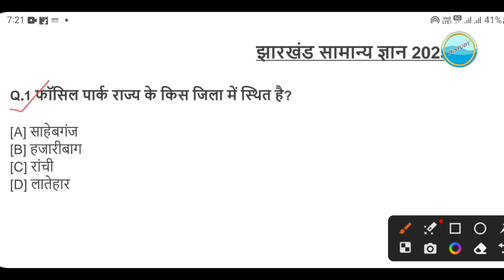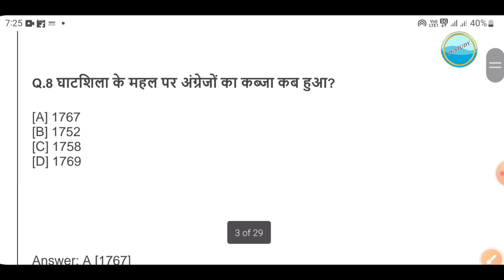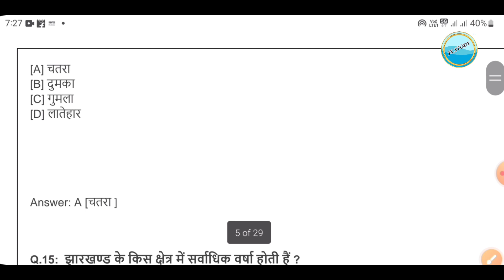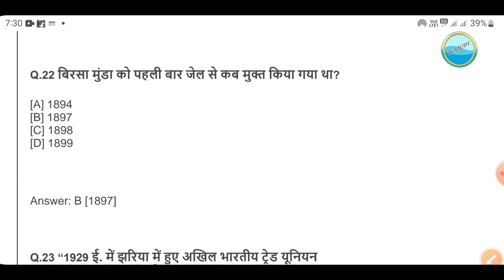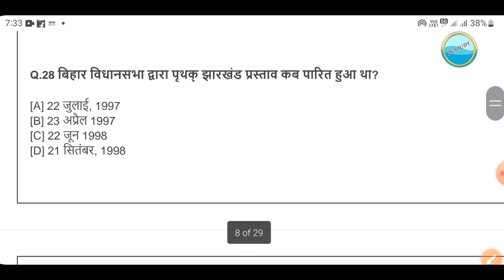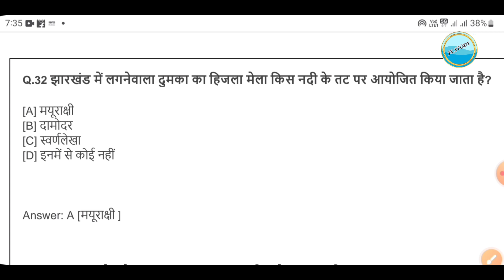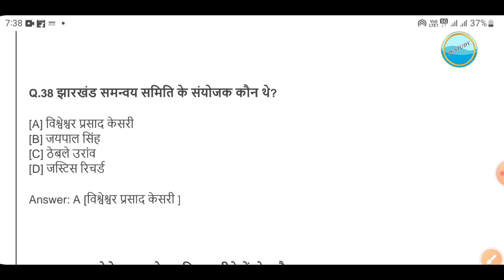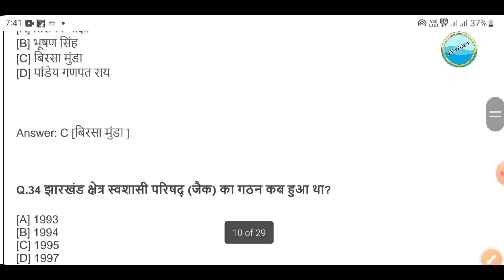Jharkhand General Knowledge |Top 40 | Rapid Series